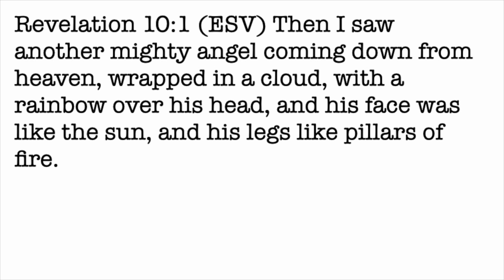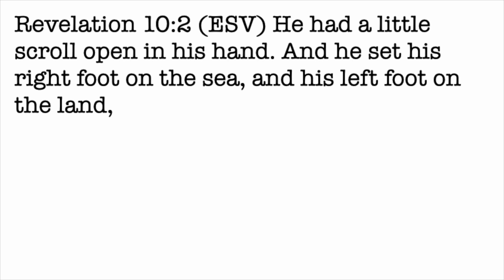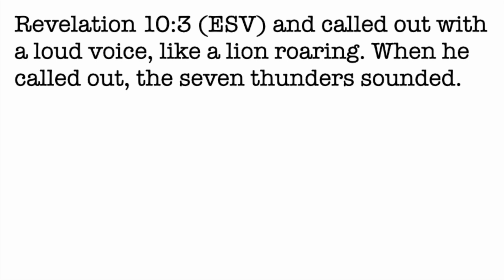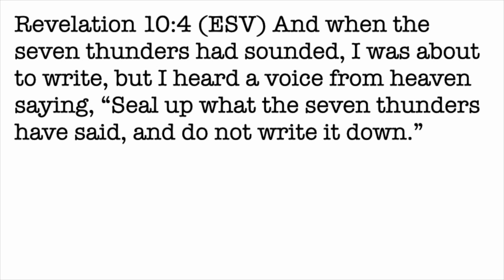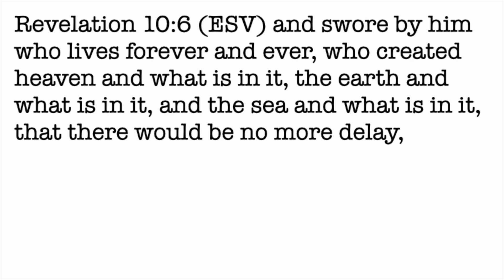Daily Devotion with Pastor Balla for September 23, 2023